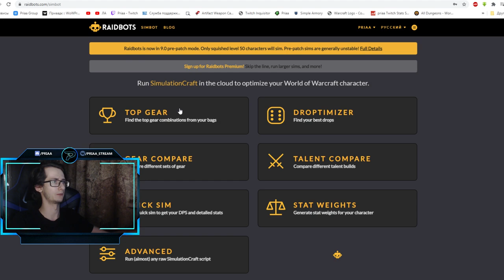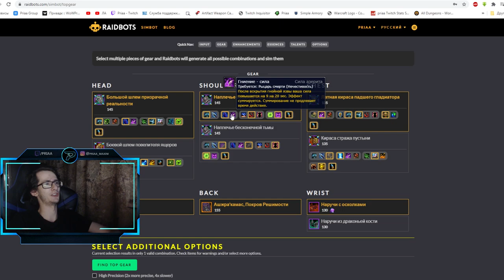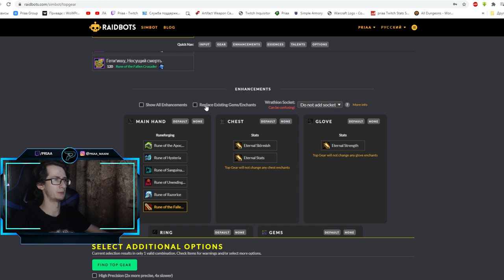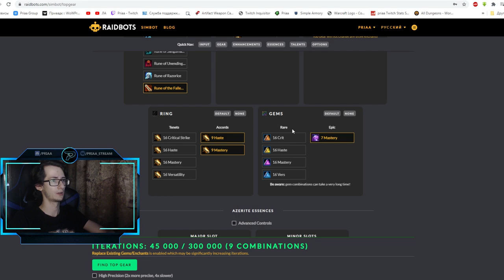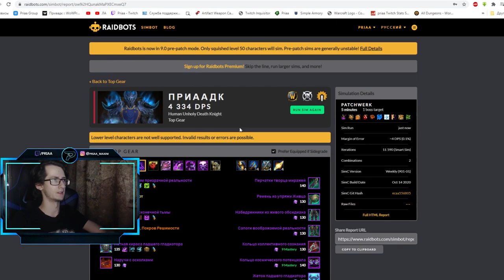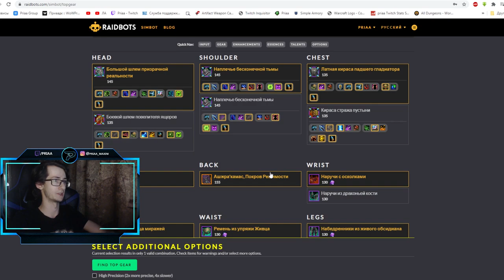Повышение урона на 10-20% в препатче World of Warcraft: ShadowLands